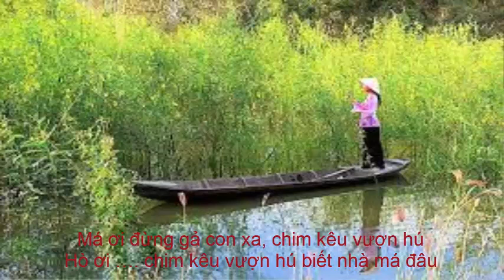Đàn tranh BÔNG ĐIÊN ĐIỂN - Nhạc sỹ Hà Phương - Đàn tranh Nguyên Kỳ.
Bông điên điển - Sáng tác: Hà Phương - Độc tấu đàn tranh Nguyên kỳ.

Ngâm thơ:
Má ơi đừng gả con xa, chim kêu vượn hú
Hò ơi …. chim kêu vượn hú biết nhà má đâu

Em đi lấy chồng về nơi xứ xa
Đêm ru điệu hát giọng hò trên môi
Miền Tây xanh sắc mây trời
Phù sa nước nổi người ơi đừng về

Với màu điên điển say mê
Vàng trong ánh mắt vỗ về gót chân
Trót thương tình nghĩa vợ chồng
Nên bông điên điển nở cho lòng vấn vương
Tình thương em khó mà lường

Chồng gần không lấy em lấy chồng xa
Giờ đây nhớ mẹ thương cha
Còn đâu mà thông thả để về nhà thăm
Xa xăm nơi chốn bưng biền
Ăn bông mà điên điển nghiêng mình nhớ đất quê
Chồng xa em khó mà về

Hò ơi ơi hò … chồng xa em khó mà về
Hò ơi ơi … chồng xa em khó mà về

HÀ PHƯƠNG
Hà Phương (sinh 1938) là một nhạc sĩ người Việt Nam. Ông được biết đến nhiều với dòng nhạc trữ tình mang âm hưởng dân ca Nam Bộ từ trước 1975 đến nay. Một bút danh khác của ông là Du Uyên.

Ông tên thật là Dương Văn Lắm, sinh năm 1938 tại huyện Chợ Gạo, tỉnh Mỹ Tho (nay là tỉnh Tiền Giang). Năm 7 tuổi, ông theo gia đình trôi dạt tới thị xã Mỹ Tho (thành phố Mỹ Tho ngày nay) sinh sống.

Năm 19 tuổi, ông được học nhạc với nhạc sĩ Lâm Tuyền và học dự thính trường Quốc gia Âm nhạc Sài Gòn. Hai năm sau, ông về dạy nhạc cho Trường trung học Bình Phước ở Tầm Vu - Long An, sau đó về dạy nhạc tại Trường trung học Đốc Binh Kiều, huyện Cai Lậy, tỉnh Tiền Giang và bắt đầu sáng tác. Bài hát đầu tiên Đường khuya được sáng tác vào thời gian này. Bút danh Hà Phương là để bày tỏ ước mơ muốn được tung hoành, đi đây đó của ông cho thỏa chí tang bồng.